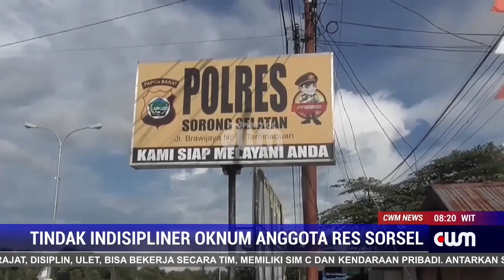CWM News | Tindak Indisipliner Oknum Anggota Res - Sorsel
Informasi Seputar Sorong Raya | property by @cwmchannel8544 sorong